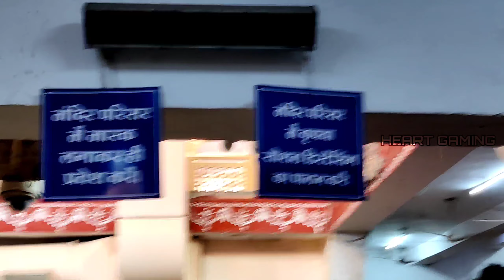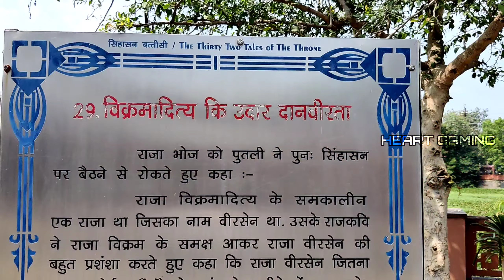1st VLOG Ujjain Tour | Ujjain Tour Plan | UJJAIN MAHAKAL DARSHAN | DEWAS TO UJJAIN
My 1st Vlog Agar Koi Mistake Ho to Plz Ignore karma Next Vlog Me Best se Best Karenge ❤️

Your Query Solved--:
ujjain mahakaleshwar tour guide
ujjain trip guide by yatra vats
ujjain mahakaleshwar
ujjain tour plan ujjain tour after lockdown
ujjain Budget trip itenary
ujjain tour package
उज्जैन महाकालेश्वर
ujjain bhasmarth arti
ujjain mahakal darshan
ujjain mahakal mandir kal bhairav
ujjain ujjain kumbh mela
ujjain mahakl bhasm aarti
ujjain mahakal status
ujjain mahakaleshwar tourist places